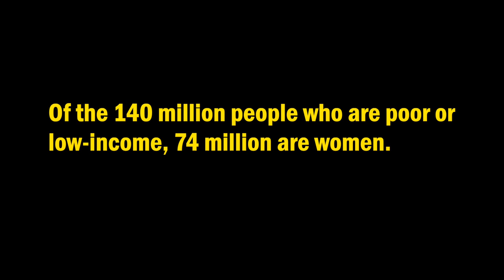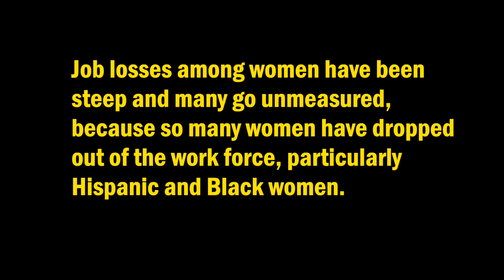Celebrating Women on the Front Lines! | Poor People's Campaign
Repairers of the Breach and the Poor People's Campaign celebrate women on the front lines!